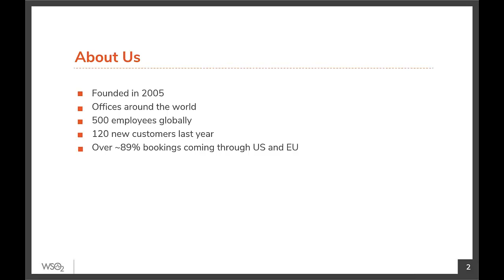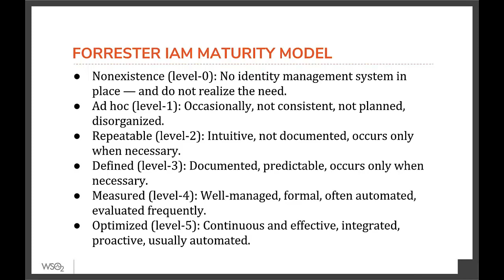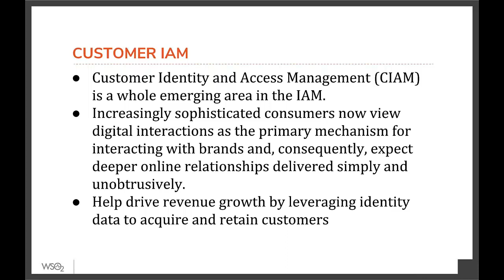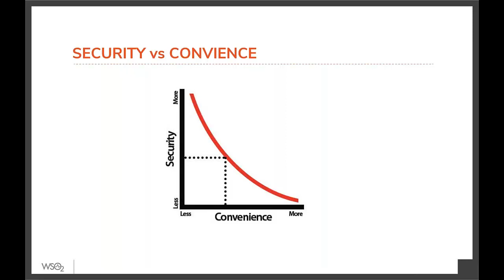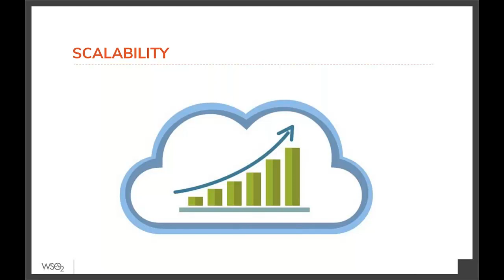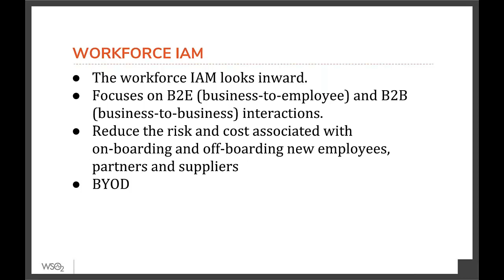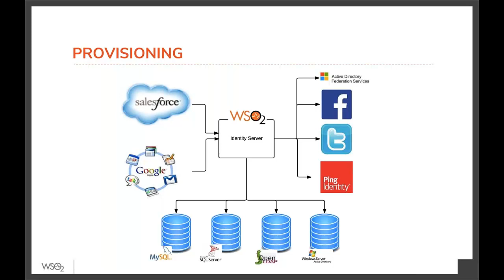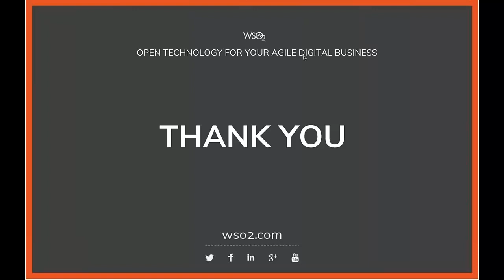Identity and Access Management in the Era of Digital Transformation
This webinar will explore the challenges of Identity and Access Management that need to be addressed when preparing your enterprise for digital transformation.